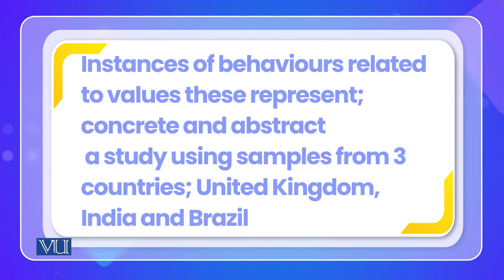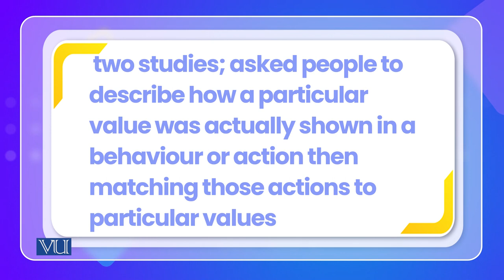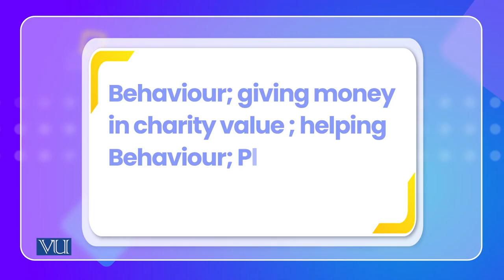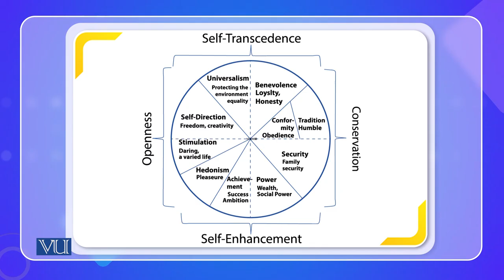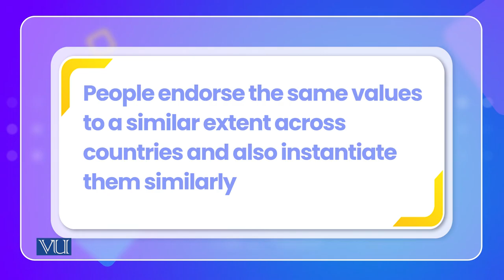Cultures; Similarities and Differences | Cross Cultural Psychology | PSY515_Topic019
Topic019: Cultures - Similarities and Differences,
By Dr. Naumana Amjad